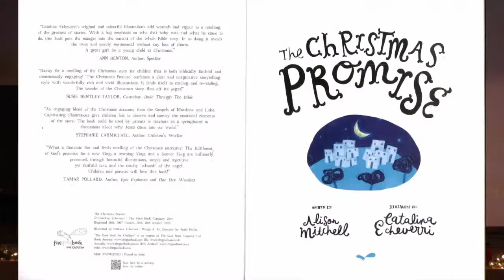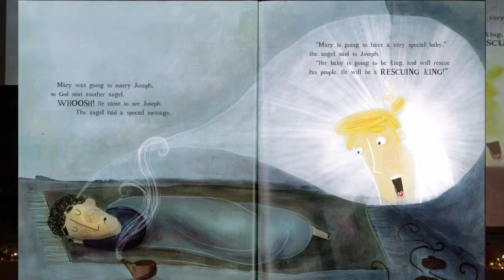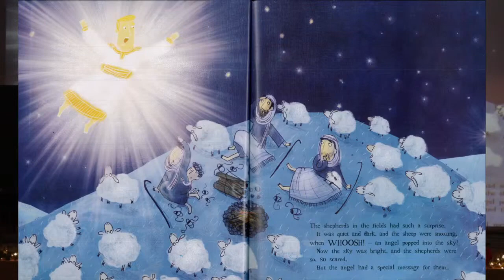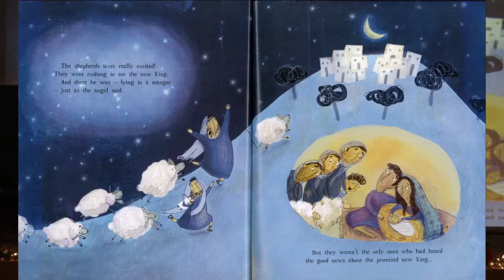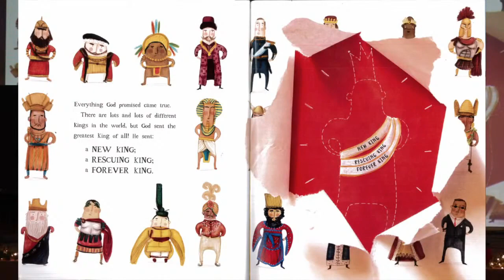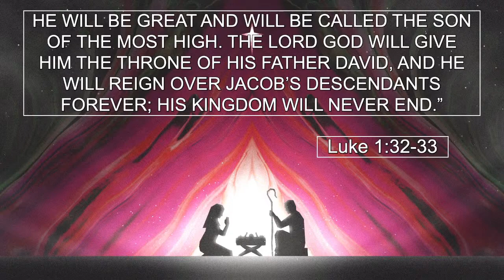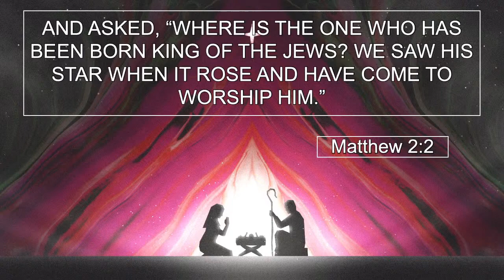December 25 2022